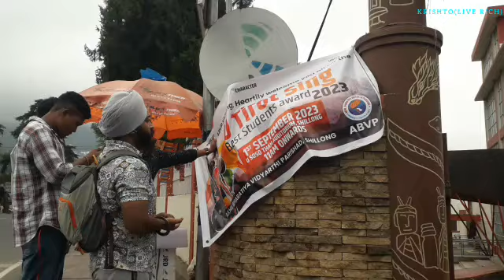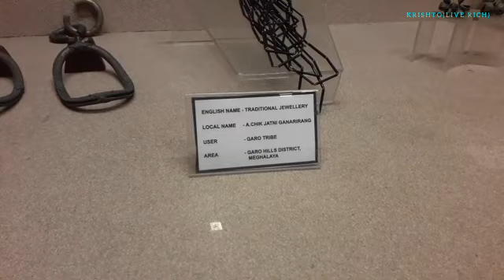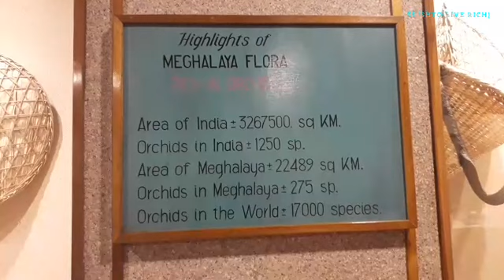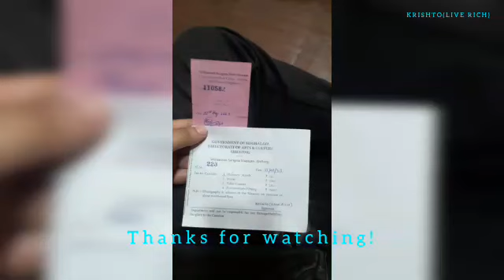William Sangma Museum | Central Library ,Shillong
The William Sangma Museum is located in Shillong, India. It is named after William Sangma, who was a prominent political leader in Meghalaya.

The museum showcases artifacts and exhibits related to the culture, history, and heritage of the Garo, Khasi ,Jayantia people, and other indigenous community in the region.
If you're planning to visit, then please
its beautiful.

Khublei sibun!